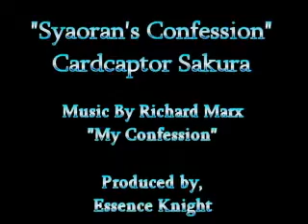Sakura Card Captores "Shaoran's confessions"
i found this one to at ares, hope you guys like its and grettins to the master who creates this video

XOXO

Ally